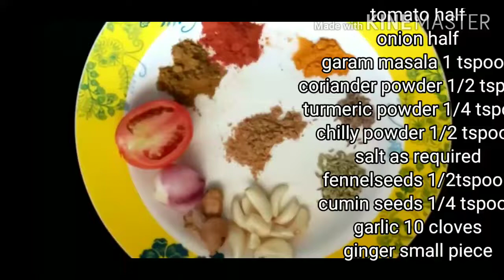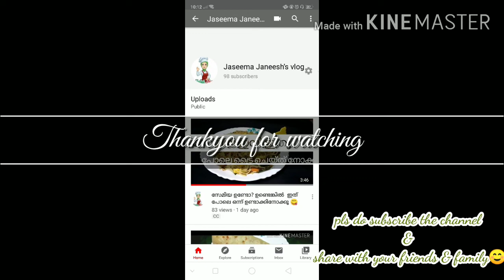Al faham#No_oven#The arabian#lockdownrecipes#grilled_chicken ഇനി നമുക്കും തയ്യാറാക്കാം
the soft and tasty kubboos recipe